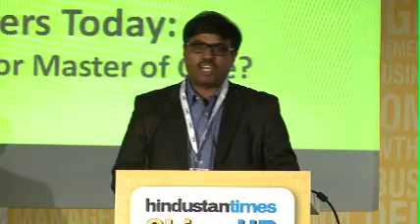Pune Chapter 2014 Part 3